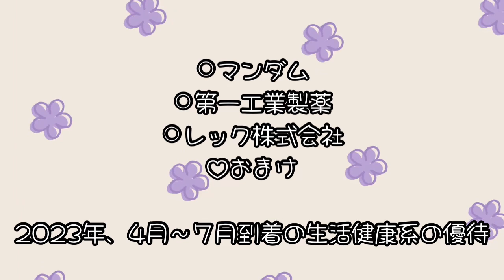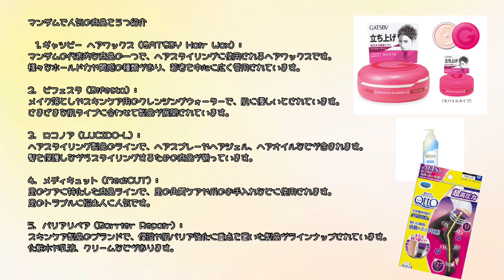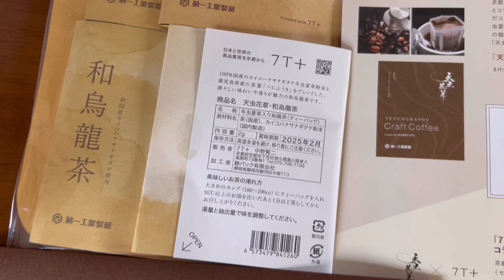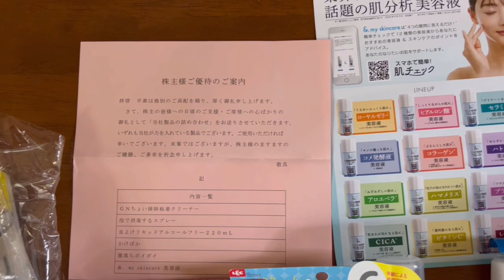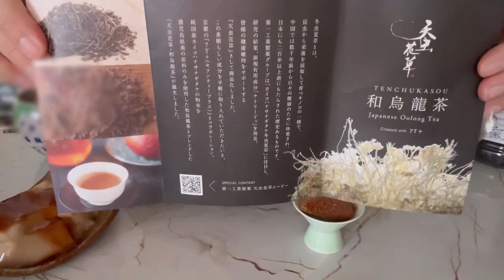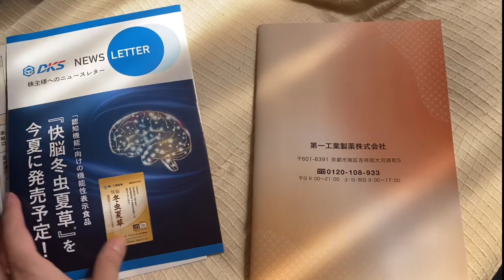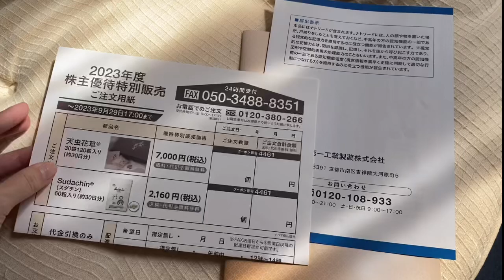【生活・健康系優待】2023.5〜７月到着